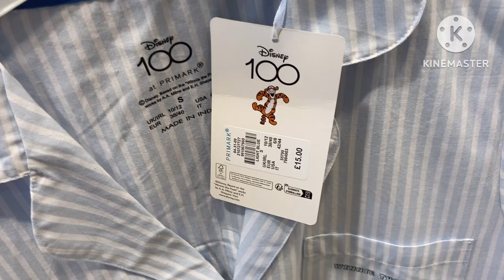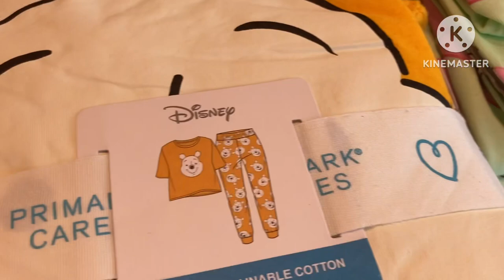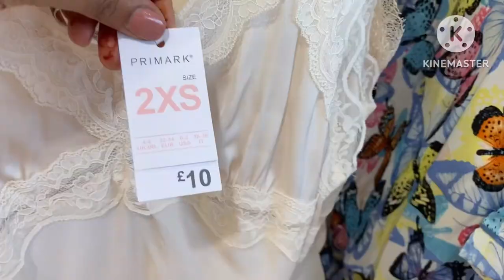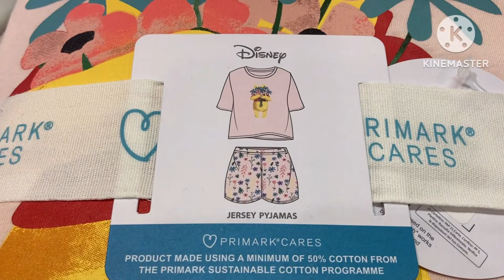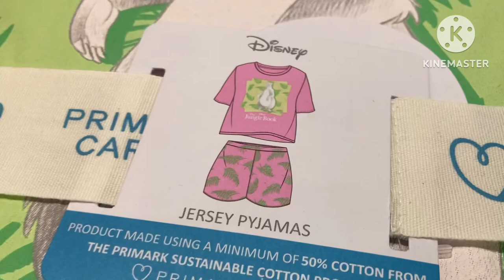New In Primark - Pyjamas, Everything Disney , July 2023